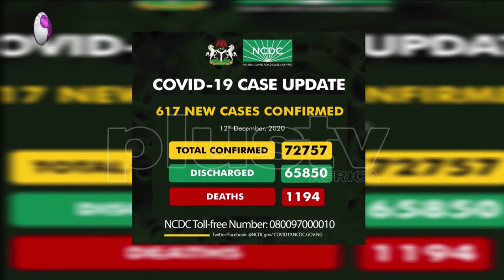NCDC Records 617 New Covid 19 Cases (News | Nigeria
The Nigeria Centre for Disease Control has recorded 617 new infections of the COVID-19 in the country.